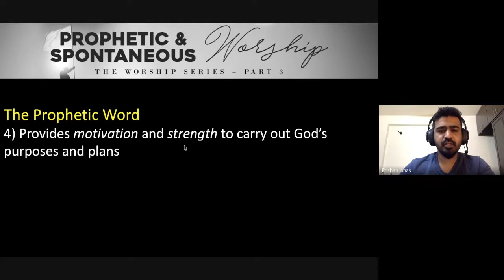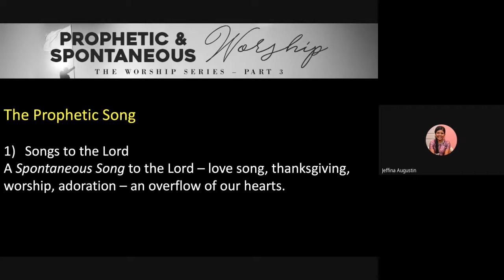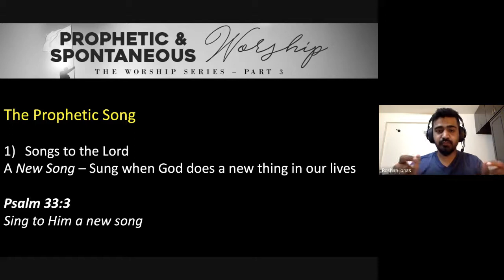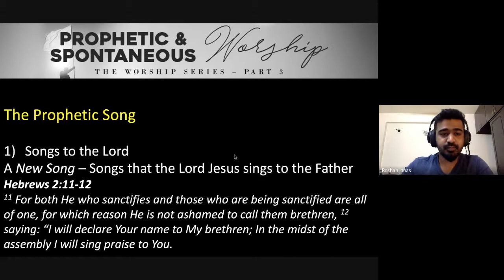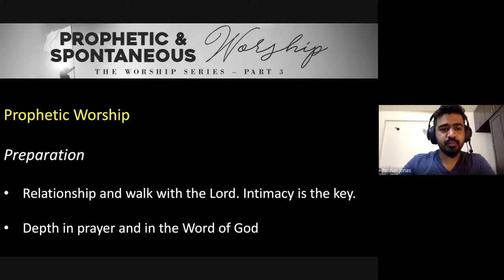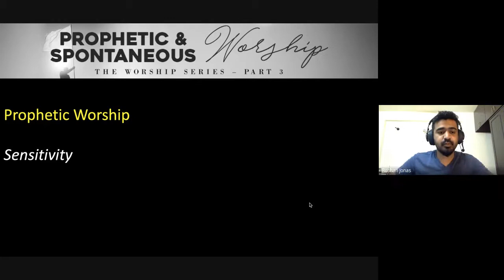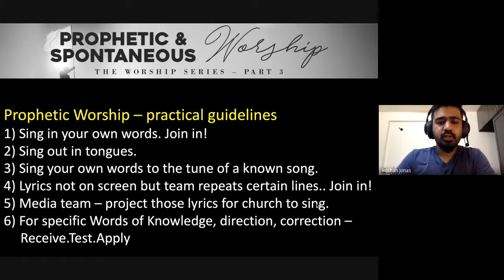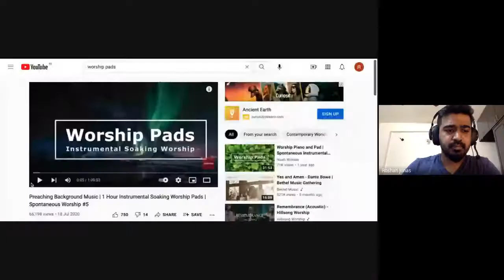Praise & Worship | Lecture 24 : BC105-P&W-20211025